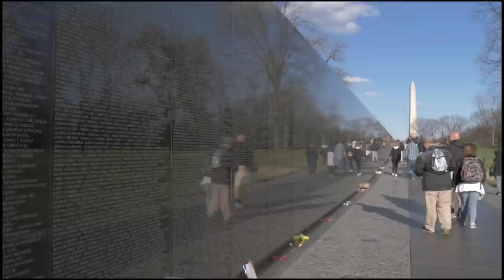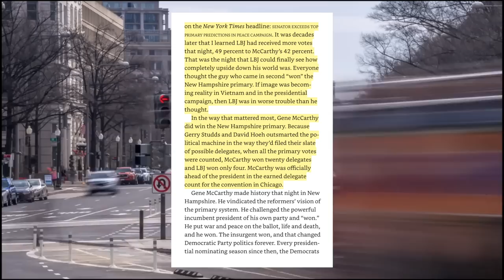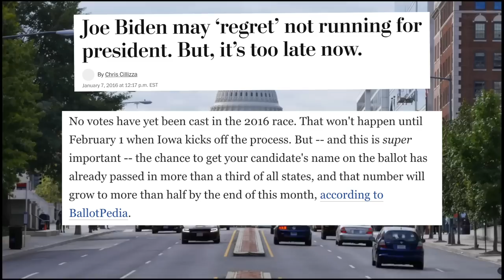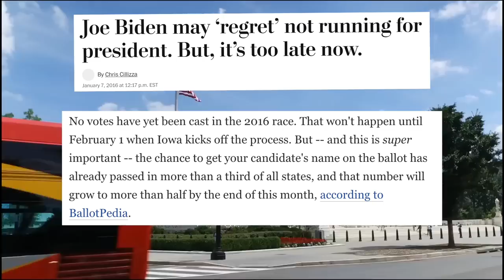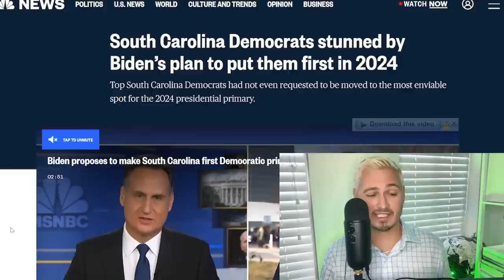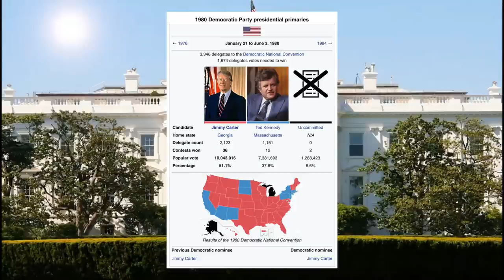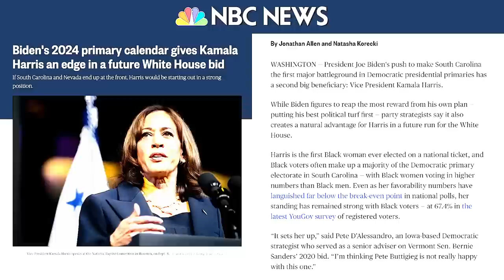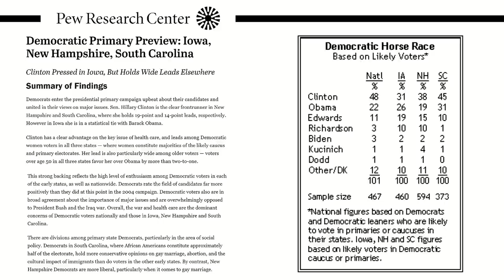It's Not Rigged, You're Just Bad At This